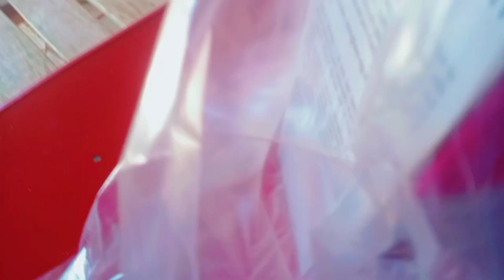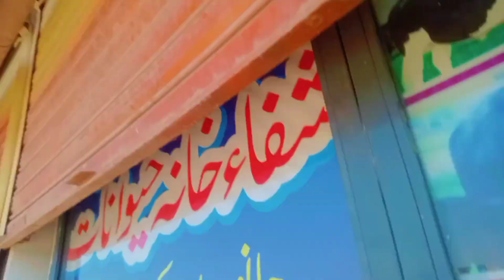ek gay ko kutte ne Kat liya tha usko vaccine lagai Lodhran sey Lani pari